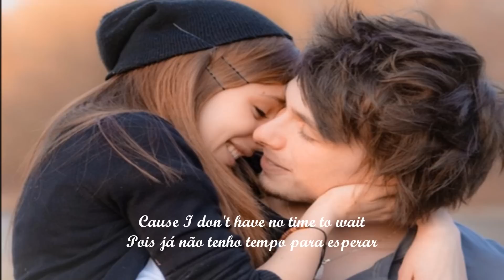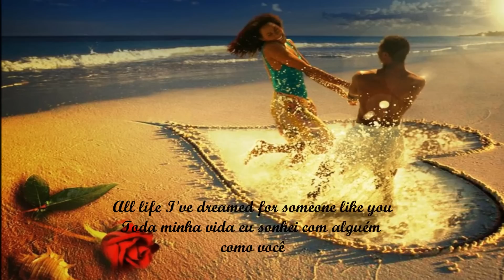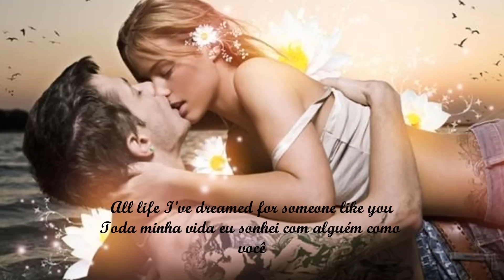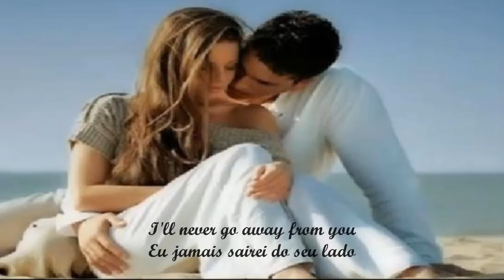Me and you / Dave Maclean / Tradução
Dave Maclean / Me and You
Give me only a smile
Cause I don't have no time to wait
Oh, Give me only your love
Time has passed and I need your love
All life I've dreamed for someone like you
And in my dreams you came to me
I'll never go away from you
If you look at yourself
You find me and you
Just look at yourself

Me dê apenas um sorriso
Pois já não tenho tempo para esperar
Oh, me dê apenas seu amor
O tempo passou e preciso de seu amor
Toda minha vida eu sonhei com alguém como você
E em meus sonhos você vinha para mim
Eu jamais sairei do teu lado
Se você se olhar para si mesma
Você descobrirá eu e você
Só olhe para si mesma
Eu jamais sairei do seu lado
Se você olhar para si mesma
Só olhe para si mesmo